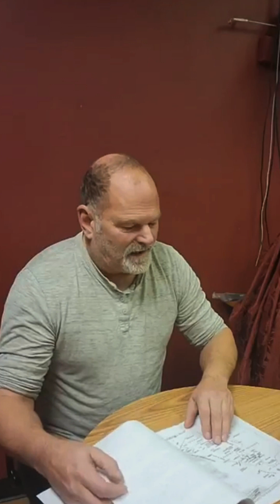Bible Study 2.0 pt 6 bible michaelheiser biblestudy jesus #9/11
Micquette Archambault and I are full time volunteer (Non-Paid) pastors at The Overflowing Cup Total Life Center in Rock County Wisconsin USA. The Cup is the oldest continuously operating Christian coffeehouse/event center in North America. The Cup has been working with the homeless and those on the edge of society since 1974. We also work with those struggling with addiction online through New Beginnings and offer hope, healing and inspiration through The Divine Now Podcast.